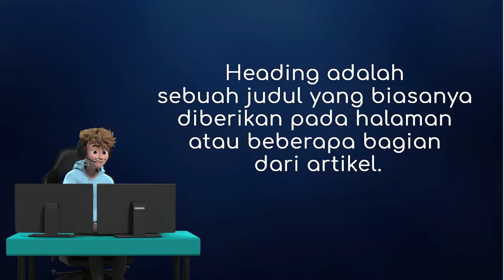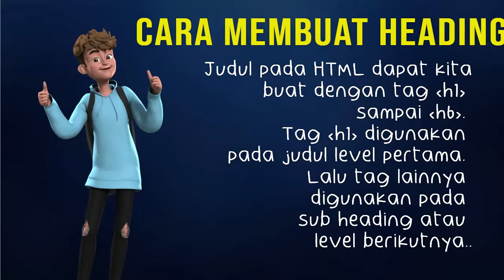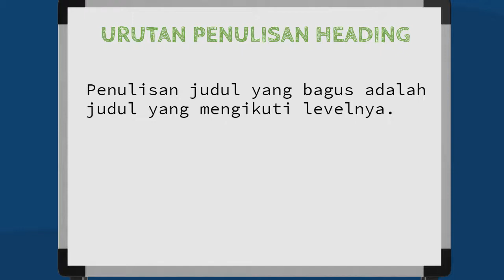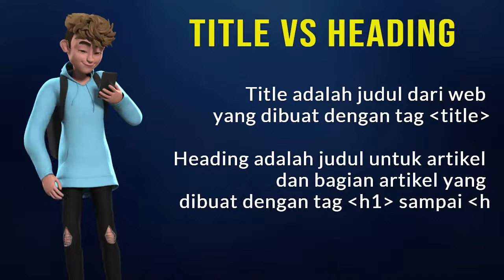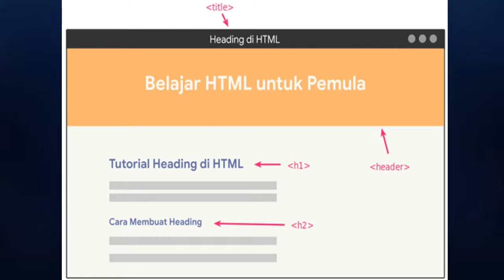HEADING - BELAJAR HTML DARI NOL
Materi Sesi ini berisi tentang heading. Untuk lebih jelasnya silahkan tonton video sampai habis, jangan lupa comment dan like jika kamu tertarik.